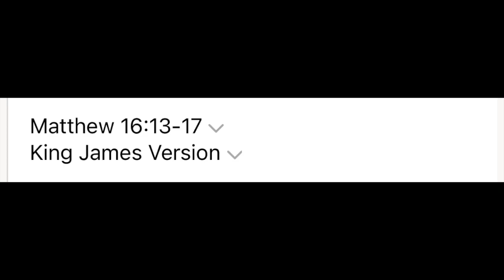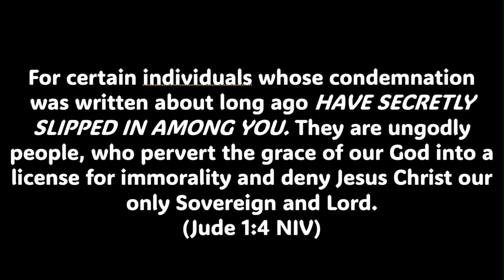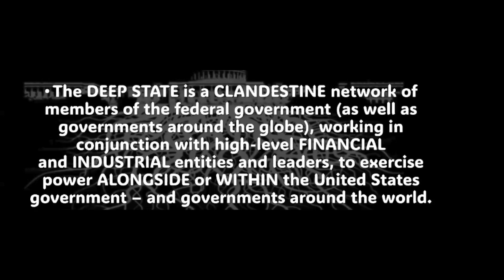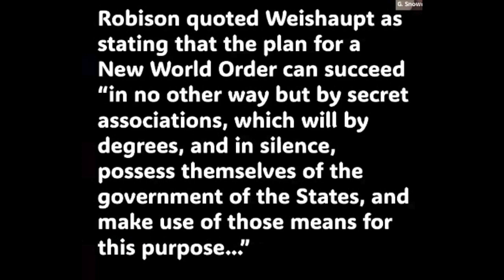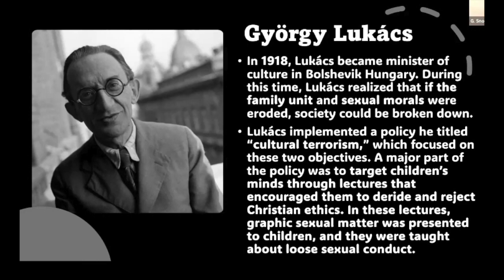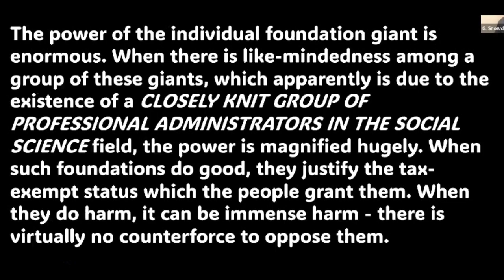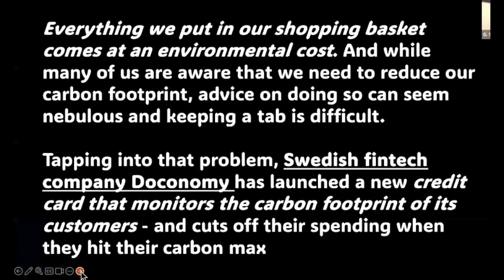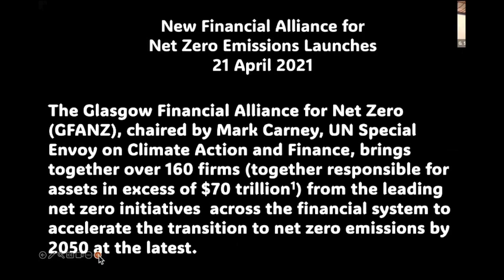Kingdom Conversation Deep State Live Video Presentation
Listen and learn the deep state from a biblical perspective.
We invite your comments and kingdom conversations!